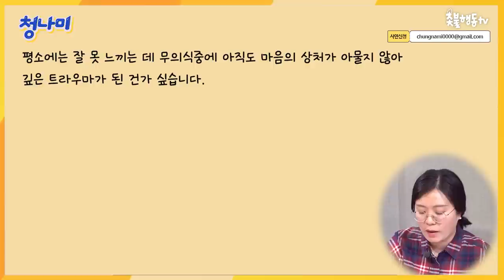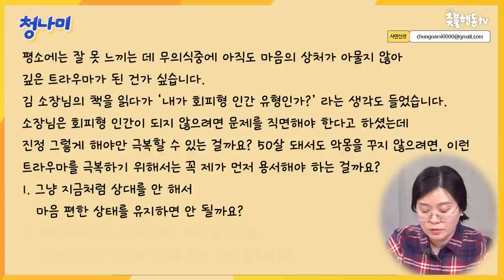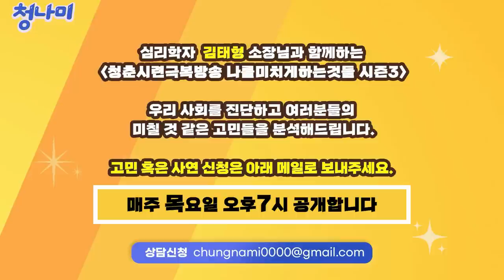[사연분석] 증오가 꼭 부정적인 것은 아니다. 우리는 윤석열을 증오하지만 사람은 사랑하잖아요~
4년 전 시작된 촛불항쟁은 현재 진행형입니다.